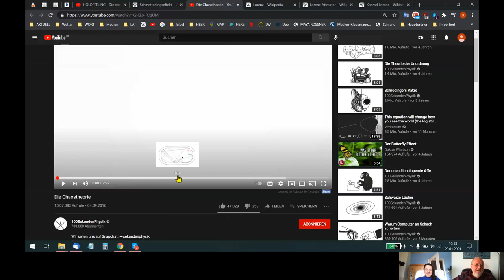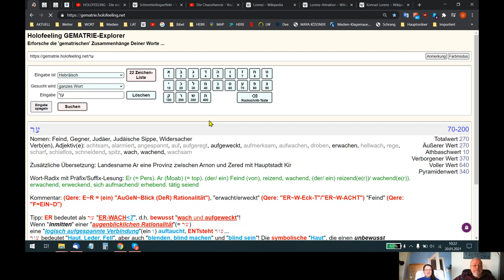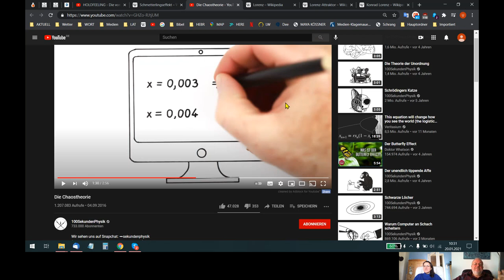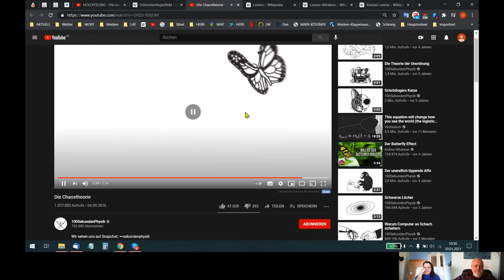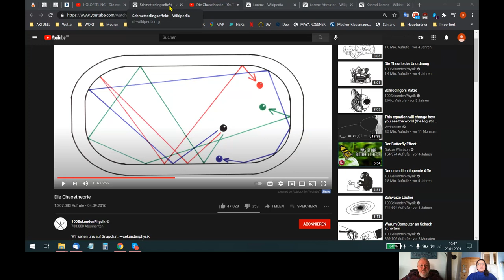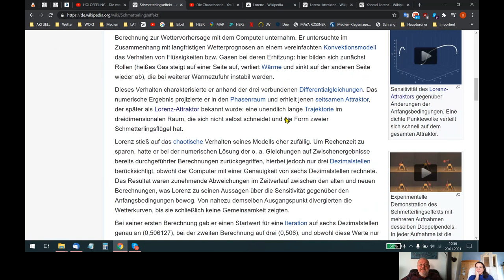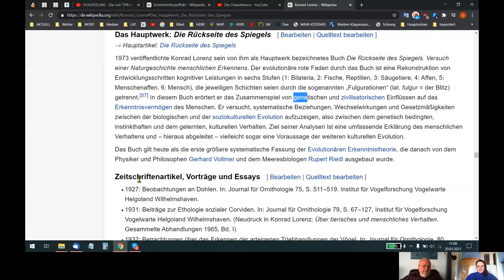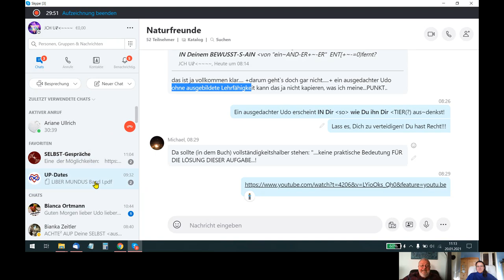HOLOFEELING - Der GE²IST-RAI-CH=E²+/- "SCHM~ET~TER~LINKS(!)~EFF~Eckt"!